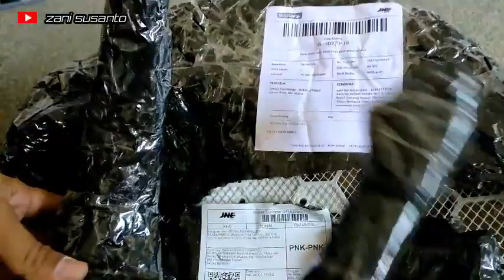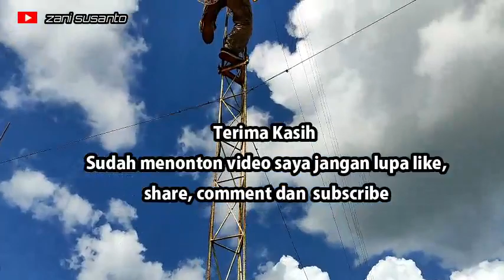Antena RBLHG5nD mudah dirakit dan di pasang di tower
Halo sahabat youtube ketemu lagi dichanel  saya hari ini saya lagi unboxing antena RB LHG-5nD dari mikrotik serta langsung di pasang di tower.

 Produk ini merupakan sebuah perangkat embedded wireless yang mana sudah include RouterBoard, wireless card dan juga antenna. Bukan pertama kali ini MikroTik mengeluarkan produk embededd wireless, sebelumnya juga sudah ada beberapa produk seperti SXT Series, OmniTik, QRT Series.

Dengan dikeluarkannya perangkat embedded wireless ini semakin memudahkan kita dalam membangun jaringan wireless. Kita tinggal memilih perangkat sesuai dan langsung di aplikasikan di lapangan tanpa harus kesulitan memilih perangkat pendukung (jenis antenna, jenis wireless card, Router) apabila dijual secara terpisah.  Kali ini kita akan melakukan review produk tersebut. Dari MikroTik sendiri produk ini diberi nama dengan Embbeded Wireless RB LHG-5nD.

Spesifikasi Produk Yang menjadi nilai lebih pada produk ini yang mana RB LHG 5 merupakan kombinasi antara Antenna Grid dan RouterBoard. Selain memiliki reflector, dilengkapi juga sebuah wireless card 5Ghz 802.11 a/n dengan chipset AR9334 yang bekerja di frekuensi 5GHz. Untuk Antenna menggunakan Dual Polarization 24,5 dBi dengan beam width sebesar 7 derajat. Produk ini ditujukan untuk meng-cover kebutuhan PTP (Point to Point) jarak jauh. Hal ini berkaitan dengan lisensi dari RouterOS yang menggunakan Level 3, dimana hanya dapat digunakan sebagai mode Bridge (access point dengan satu client untuk mode PTP) dan mode station.

Produk ini juga memiliki embedded RouterBoard dengan CPU sebesar 600Mhz, RAM 64MB, dan Storage 16MB Flash. Dengan interface Ethernet hanya ada satu dengan jenis Fast Ethernet 10/100Mbps. Dilengkapi indikator LED warna hijau untuk membantu cek kualitas link dan LED biru untuk monitoring kondisi power.